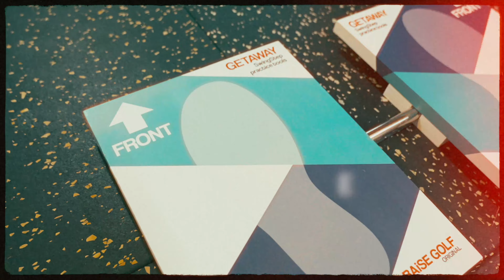【スイングが変わる！】スイングがプロの感覚になる練習道具が実はある！？【ゴルフトレーニング】【トータルゴルフフィットネス】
【トータルゴルフフィットネスの体験のお申し込みはこちらから】

今回は当クラブでも大活躍している器具をご紹介します！

ご紹介するのは『辻村棒』と『GETAWAY』です。
体幹を使っての正しい身体の捻り方、フットワークを含めた効率の良いスイングでの身体の動かし方を把握するのにもってこいの２つの道具です！

プロゴルファーが力の抜けたようなスイングに見える理由は、身体の連動性が良いからです。
その感覚を味わうためにこのようなグッズをフル活用していきましょう。

今回は通常の使い方含め、TGFでトレーニングとしての使い方もご紹介させて頂きます！
この２種類の道具を使ってこの動画の動き方をすれば練習器具としてもトレーニング器具としてもなり一石二鳥です！

良い練習道具やトレーニング道具を探している方、使い方を探している方は必見です！